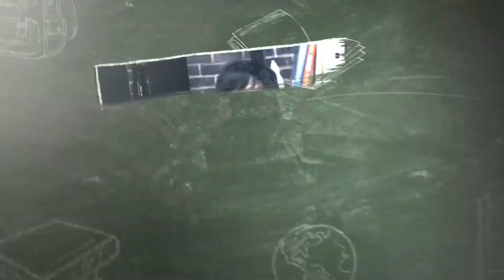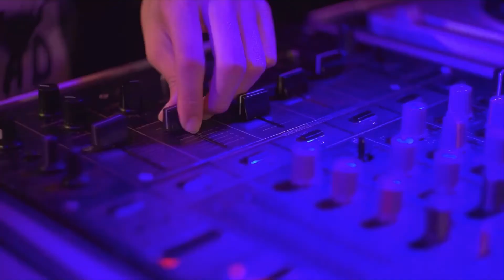Cassandra Bailey, Slice Communications